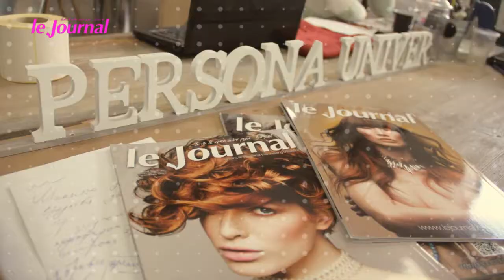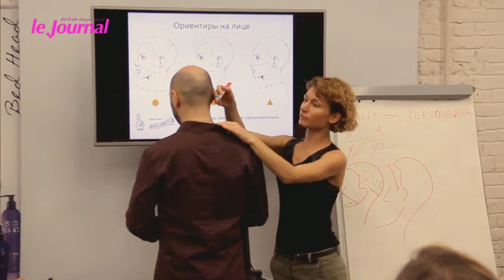Le Journal Magazine at Persona Academy Moscow July 2015